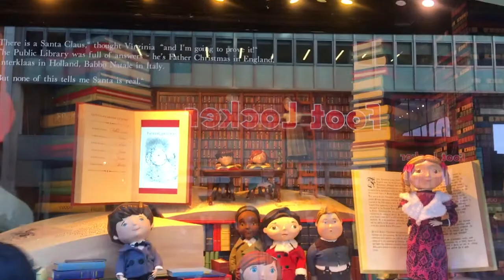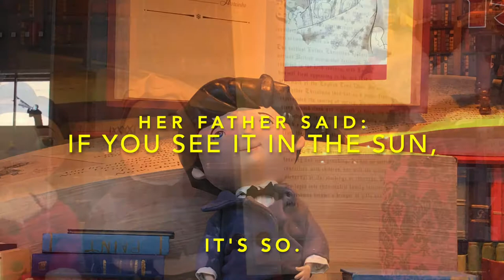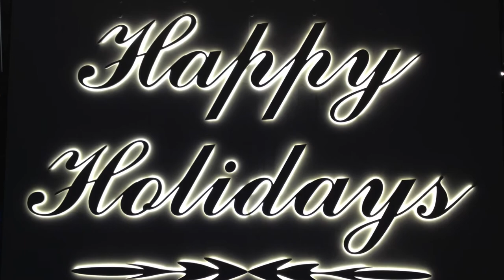The Story of Yes, Virginia, There is a Santa Claus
Macy's holiday window display based on the 2009 TV special. Both are based on a true story of a little girl who wrote a letter to the editor of the NY Sun newspaper in 1897 asking if there was a Santa Claus. Her father said, "if you see it in the Sun, it's so." The editor responded in a now famous editorial.